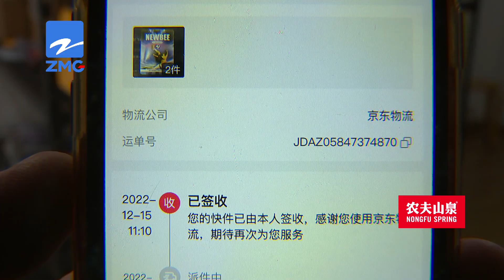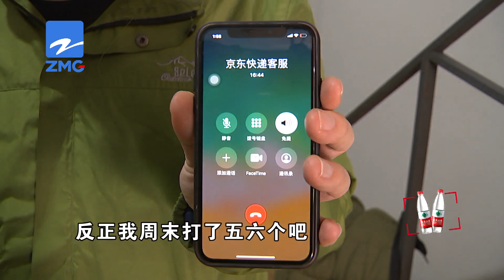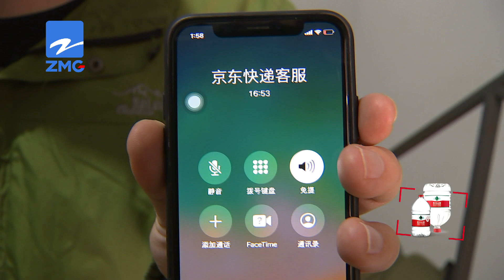【1818黄金眼】球星卡没寄到，老板损失优质客户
有位轧老板反映，河北保定的一位优质客户，经常在自己的网店里下单，购买足球的球星卡，最近因为京东物流的延误，导致自己损失了这位客户。

新闻标签：